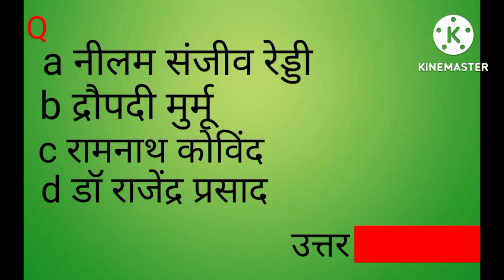bharat ke new rastrapati,भारत के 15वे राष्ट्रपति कौन बने ,bharat ke new president koun hai